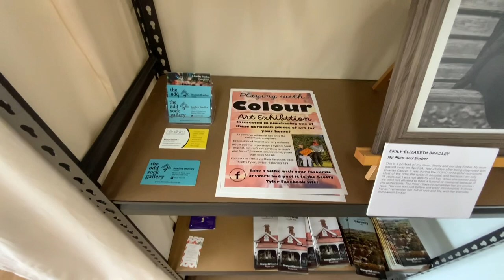Playing with colour by Scotty And Tyler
We are hear to share some of Scotty and Tyler’s art and their life. We hope you will share it too.

You can come see their art and their story at “Playing with Colour” untill Sunday 27th of January.